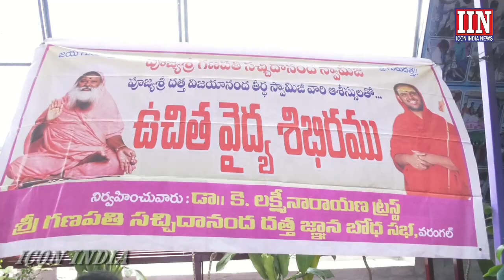కంటేనే అమ్మ అంటే ఎలా ? | ICON INDIA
మనసున్న మహాతల్లులందరికీ .